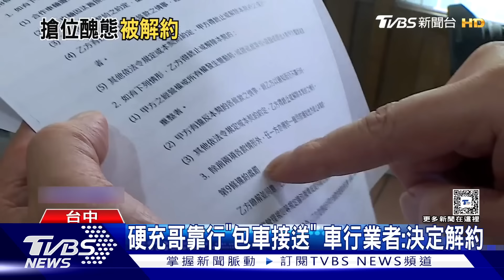特斯拉女車主現身 手瘀青.車損超過3萬塊｜TVBS新聞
實際訪問這位特斯拉女車主，她事後驗傷，左手腕有瘀青，車子送到原廠維修估價要花費3萬多塊，她相當氣憤，而這位硬充哥是包車接送司機，提供他靠行的業者也決定切割，終止合約。